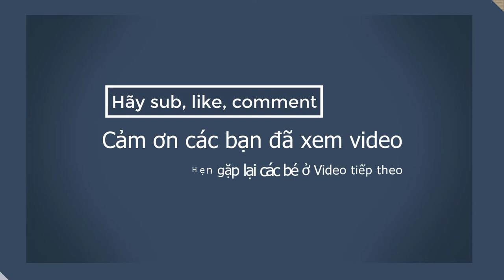How to dawing | Bon draw to about Apple Fruit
Cảm ơn bạn đã xem video: Bé bon tô màu quả táo Drawing Apple | Dạy bé thông minh sớm